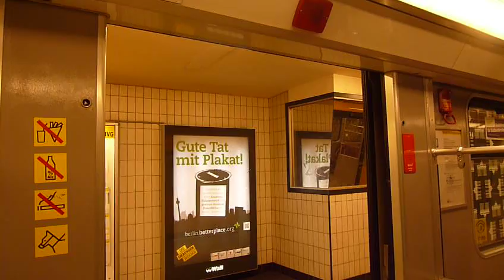U-Bahn Berlin: Mitfahrt F87 2828 als U6 von Kutschi nach Alt-Tegel